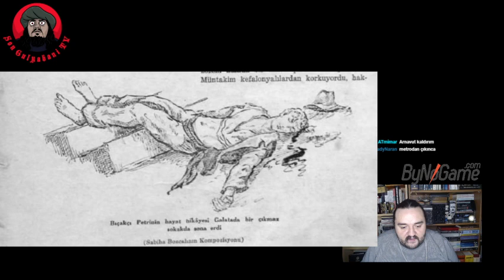Galata Canavarı Bıçakçı Petri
1880'lerin Galata'sında Bıçakçı Petri'nin yahu Galata Canavarı'nın adı korkulu rivayetlerle anılıyordu. Dönemin en belalı külhani gruplarından adalı Rum kabadayıları Kefalonyalılarla kan davası haricinde karşısına çıkan şerir yahut kanun demeden gözünü kırpmadan haklayan bu palikarya kimdir? Galata ve Beyoğlu sokaklarına dehşet saçtıktan sonra akıbeti nasıl olmuştur?

Yayında bahsi geçen kaynaklar, bağlantılar ve atıfta bulunduğum videolar için videonun en başındaki sabit yoruma bakınız.

Son Gulyabani'yi bugüne kadar bloglardan, sitelerden, e-dergilerden, basılı mecralardan takip ettiniz. Youtube ve Twitch mecrasında da sizlerle birlikteyim artık.

Görsel: Mehmet Sait Şener (TW: dolgwol)